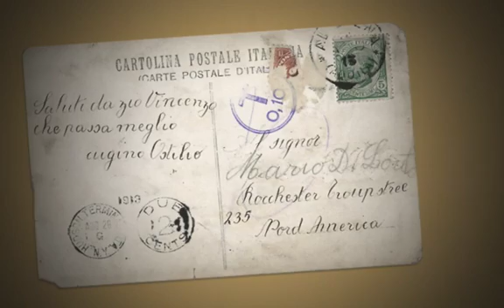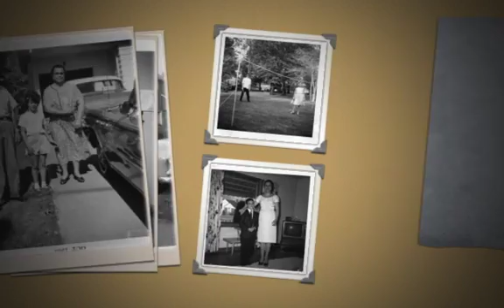Old Days Medium